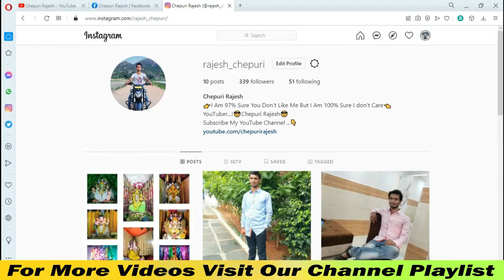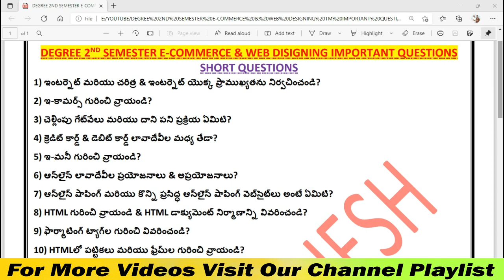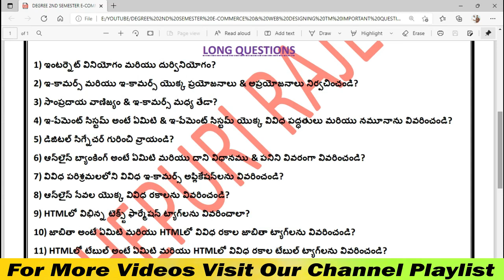DEGREE 2ND SEMESTER E-COMMERCE & WEB DESIGNING TM IMPORTANT QUESTIONS FOR PUBLIC EXAMINATION.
DEGREE 2ND SEMESTER B.COM IMPORTANT QUESTIONS: -